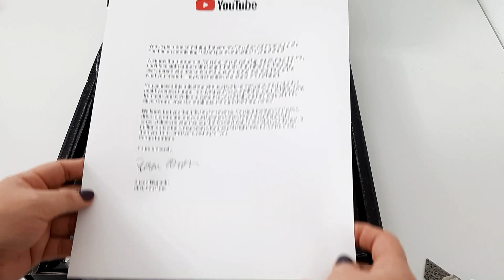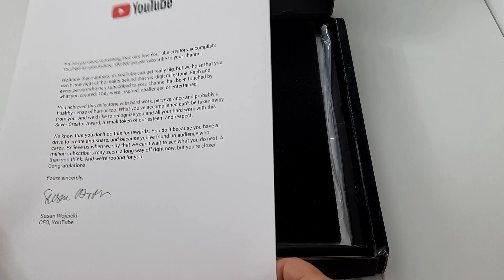ACOMPAÑAME A ABRIR NUESTRA PLACA DE YOUTUBE | Yuyis Creations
Una vez más, Gracias!

Haasta Pronto!